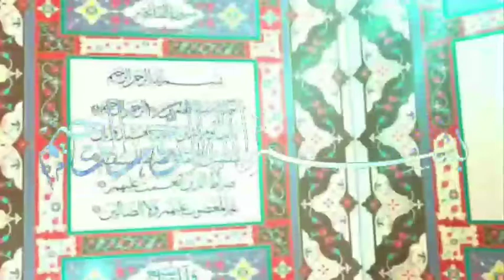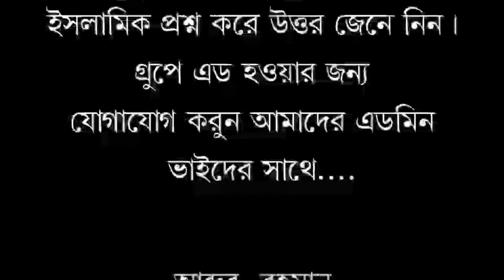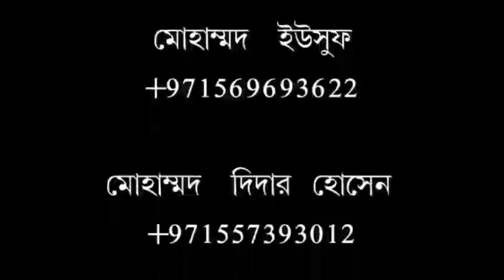মাসজিদ নিমরা থেকে আরাফা ময়দানের খুৎবার- ২০-শে আগস্ট ২০১৮ ইংরেজী অনুবাদকঃ শ্যায়েখ "ডঃ মঞ্জুর-ই-ইলাহী"